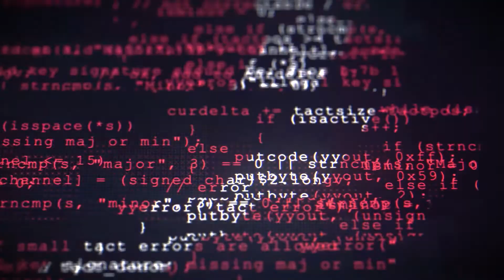Open Cybersecurity Schema Framework Explained Live at BHUSA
Listen to experts from Trend Micro and Splunk as they talk about the newly announced Open Cybersecurity Schema Framework. This open source project aims to normalize data across security tools, which has historically been a challenge faced by customers. We are one of 18 different companies working on this initiative.

To find out more about our products and services visit us